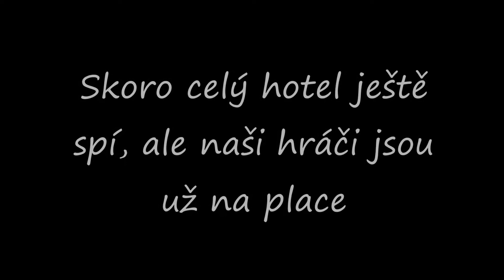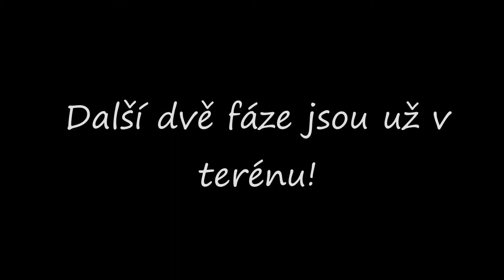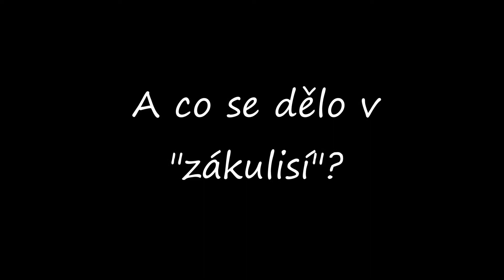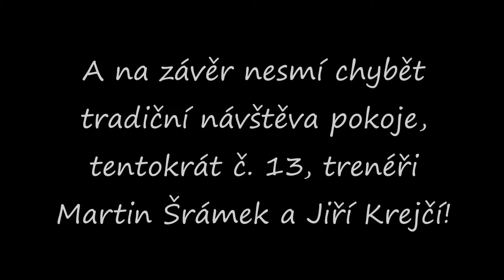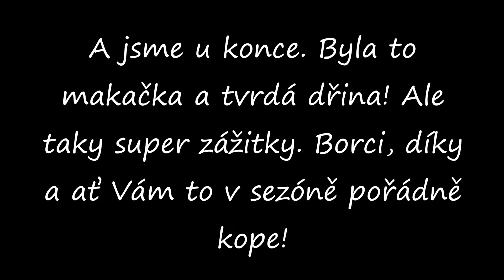Soustředění - muži 1. BFK, 4. den